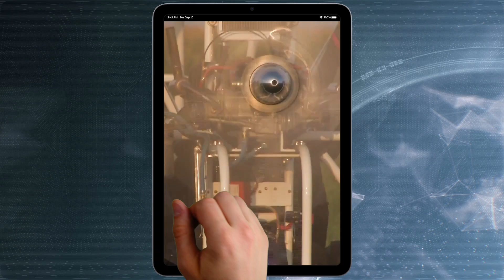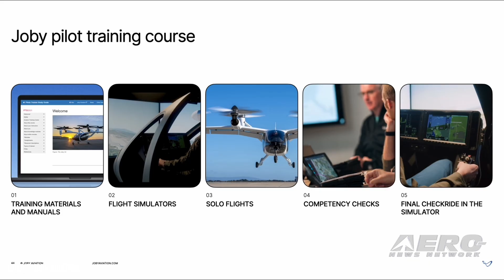Airborne-NextGen 12.10.24: EL2 Goldfinch Demo, Joby Flt School, Drone Mystery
Also: NASA Delays Moon Return-Again, Bell Validates Folding Rotor, 50 Eve eVTOLs, Collier Trophy Noms

Never one to miss a self-aggrandizing media opportunity, outgoing NASA Administrator Bill Nelson flew aboard Electra’s hybrid-electric EL2 Goldfinch Ultra Short prototype aircraft, experiencing the aircraft’s extensive STOL capabilities. The flight reportedly marks the first ever by a US government agency head on a next-generation AAM aircraft. Joby Aviation announced it has been approved for an FAA Part 141 certificate for its flight training academy as well as its acceptance into the FAA Part 5 Voluntary Safety Management System (SMS). The FAA has confirmed it issued two Temporary Flight Restrictions (TFRs) in New Jersey covering the U.S. Army’s Picatinny Arsenal in Dover and the Trump National Golf Club Bedminster in Somerset County. The restrictions were issued after requests from “federal security partners” and reports of questionable drone activity near the areas affected. All this -- and MORE in today's episode of Airborne-NextGen!!!

Airborne-NextGen 12.10.24 is chock full of info in this Weekly News Episode, Tuesday, December 10th, 2024... Presented by Aero-TV veteran videographer and Airborne Hosts Holland Lee, Sophie Hurlock, Brianne Cross, Christopher Odom, and Laura Hutson, and is supported by ANN CEO/Editor-In-Chief Jim Campbell, and Chief Videographer Nathan Cremisino, this episode covers:

NASA Head Flies Electra’s EL2 Goldfinch (Update story)
FAA Approves Joby For Part 141 Flight Academy
FAA Issues TFRs In NJ Due To Questionable Drone Activity
NASA Delays Man’s Return to the Moon to At Least 2027
Bell Validates Folding Rotor In Wind Tunnel Testing
Helicopters Inc. Signs Deal to Purchase 50 Eve eVTOLs
Call For Nominations For 2024 Collier Trophy